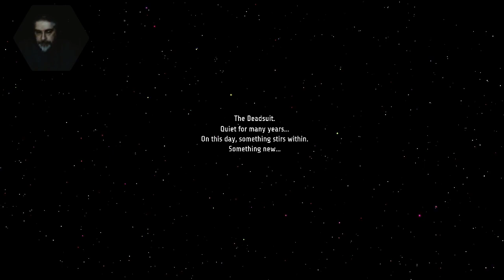One Man Ramble : Ghost Song